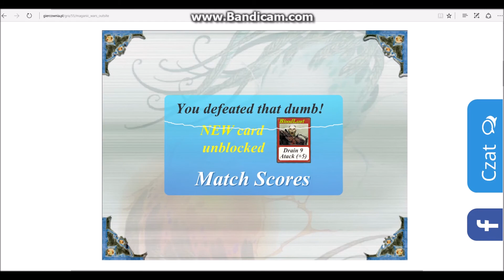Maganic Wars OutSite